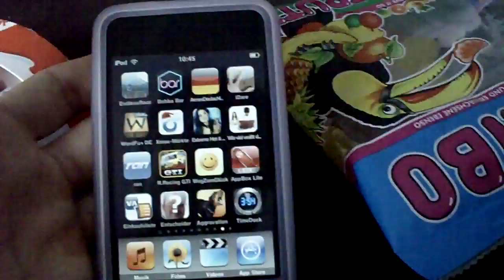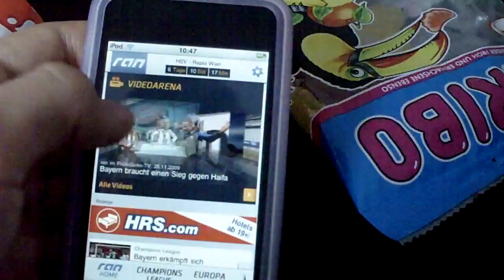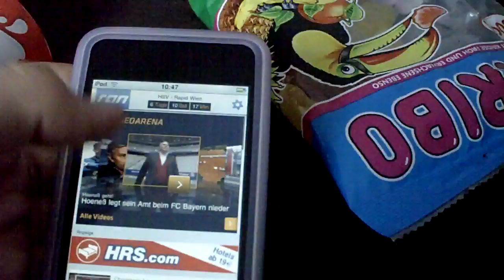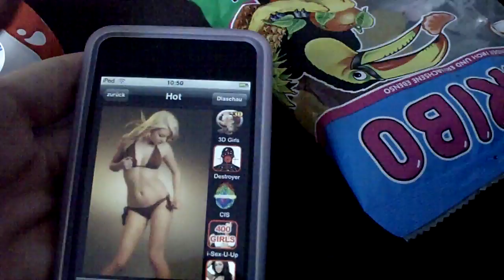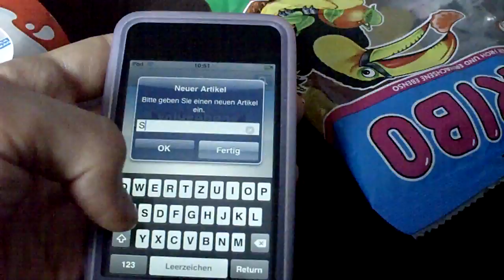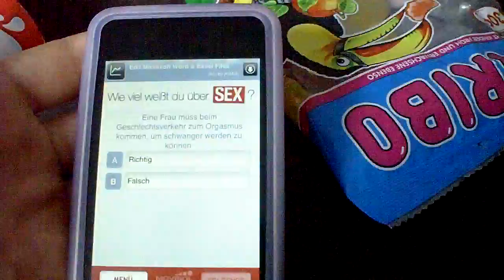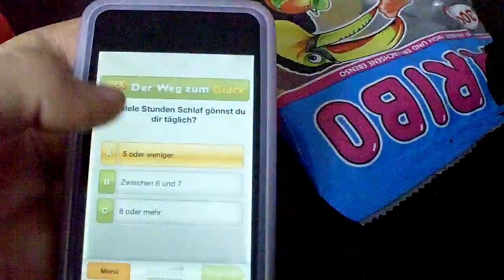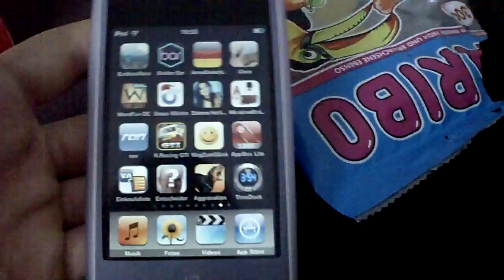Apps für iPhone / iPod Touch (26)